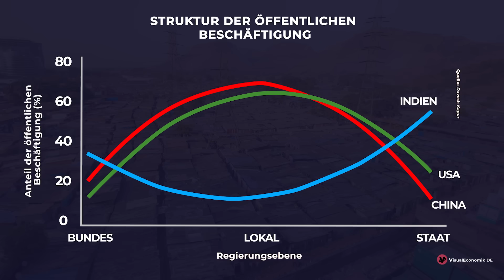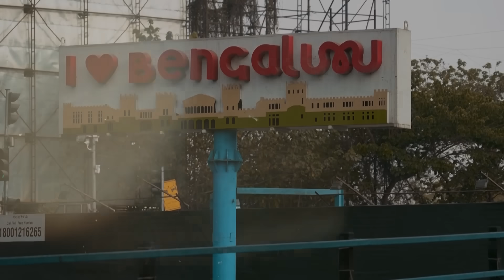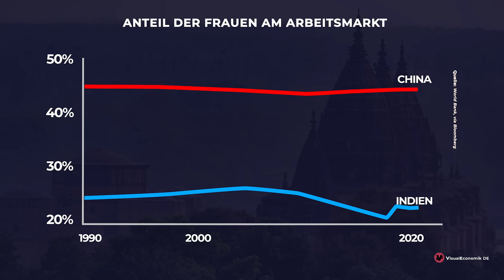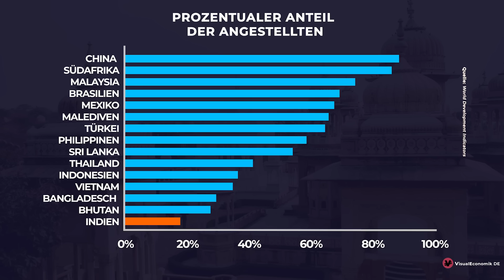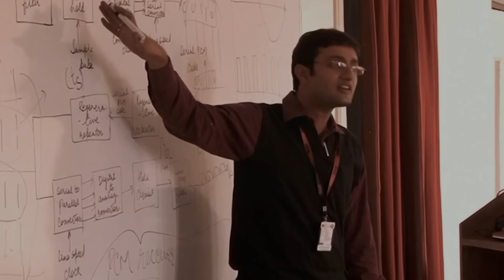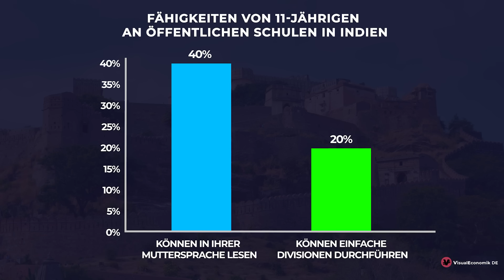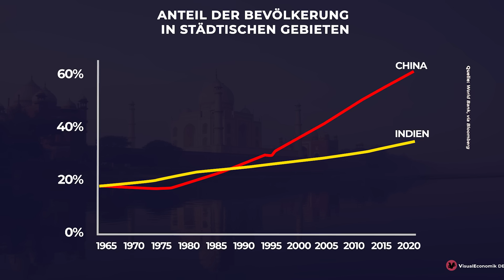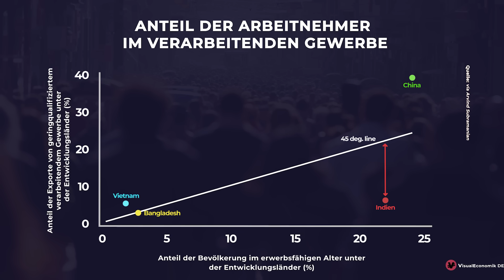Warum Indien nicht mit China konkurrieren kann | VisualEconomik DE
Falls Dir dieses Video gefallen hat, unterstütze VisualEconomik DE bitte mit Deiner Spende